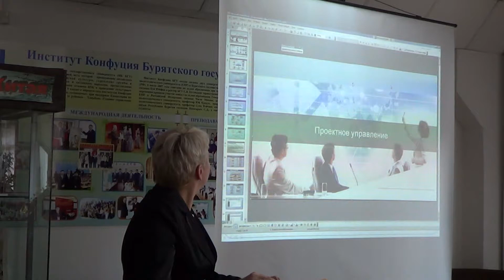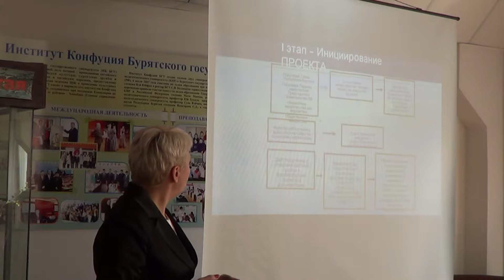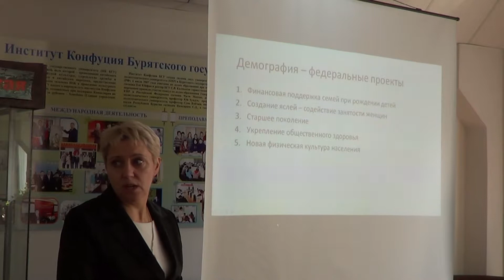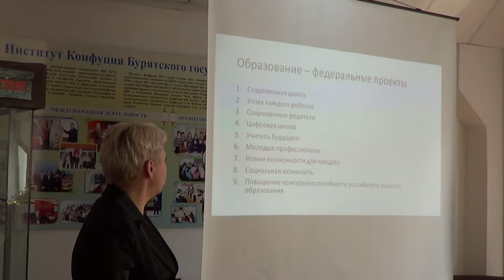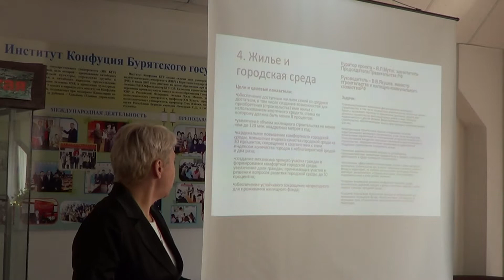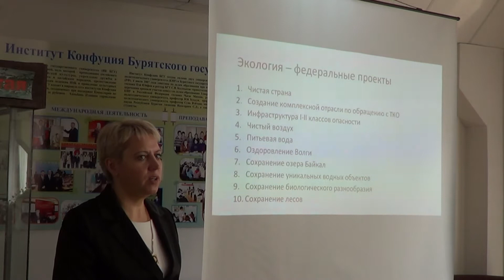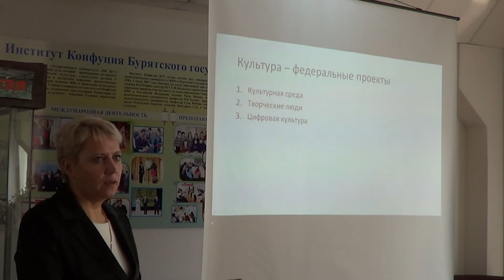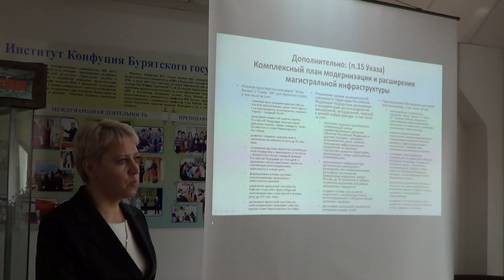Смоляк И.В. Реализация национальных проектов на территории Республики Бурятия в МО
Смоляк Ирина Владимировна - Председатель комитета по совершенствованию государственного управления, руководителя Проектного офиса Республики Бурятия.

Стратегическая сессия по проектному управлению для муниципальных служащих.
Главный корпус, читальный зал Института Конфуция, ул. Смолина 24 а.